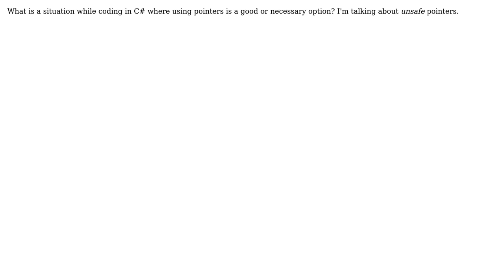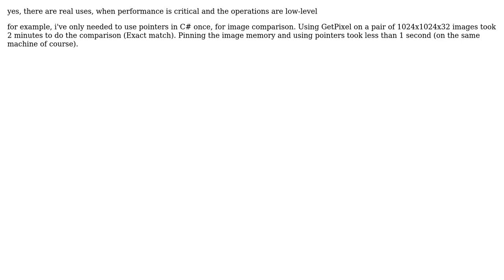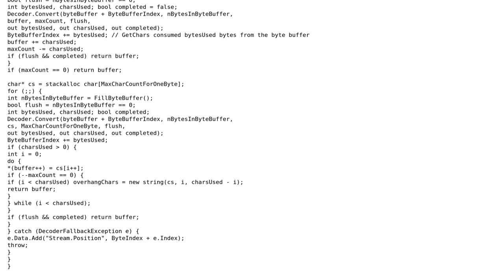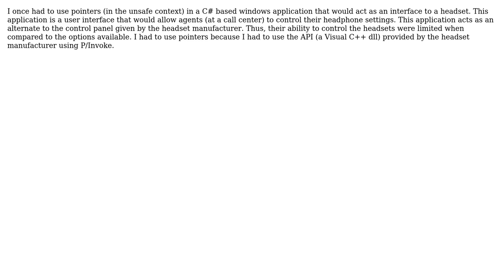Software Engineering: Any real use of pointers in C#? (4 Solutions!!)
Software Engineering: Any real use of pointers in C#?

With thanks & praise to God, and with thanks to the many people who have made this project possible! | Content (except music & images) licensed under CC BY-SA | Music | Images & others | With thanks to user ykombinator user Steven A. Lowe user k25 user Josh K user Gulshan user ChaosPandion and the Stack Exchange Network Trademarks are property of their respective owners. You are responsible for your own actions.